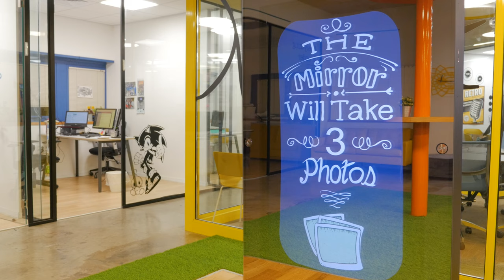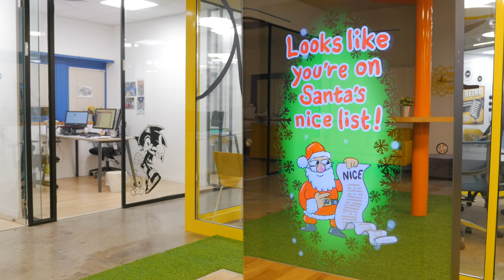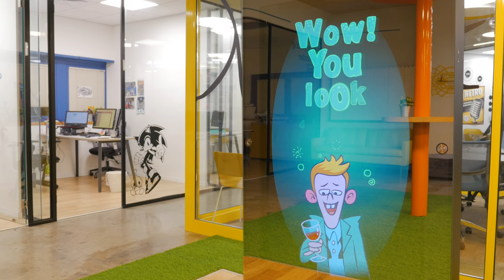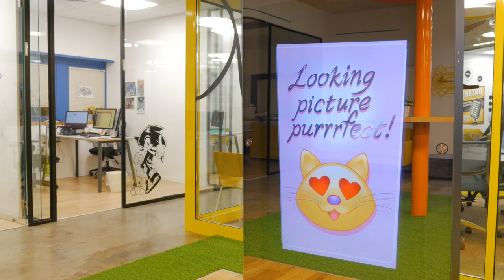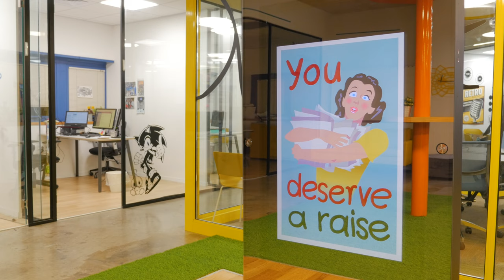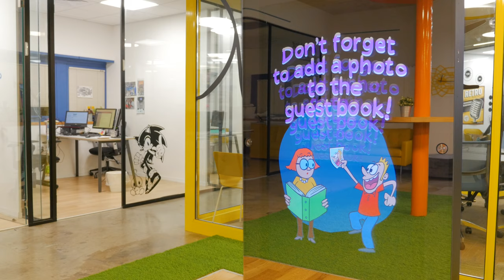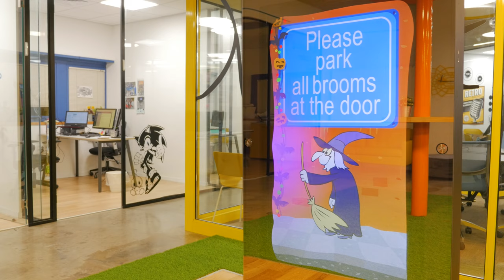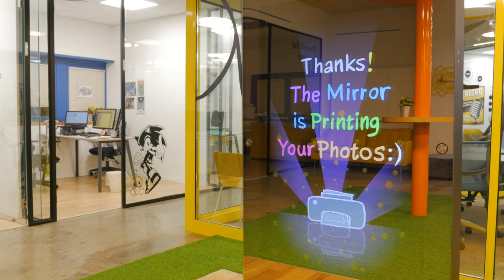Mirror X Animation Showreel